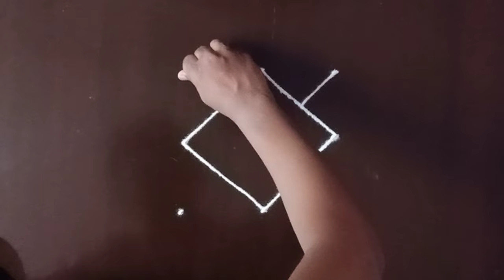3*3 dots rangoli design | रांगोळी | festival rangoli design | Diwali rangoli design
3*3 dots rangoli design | rangoli | रांगोळी | festival rangoli design | Diwali rangoli design